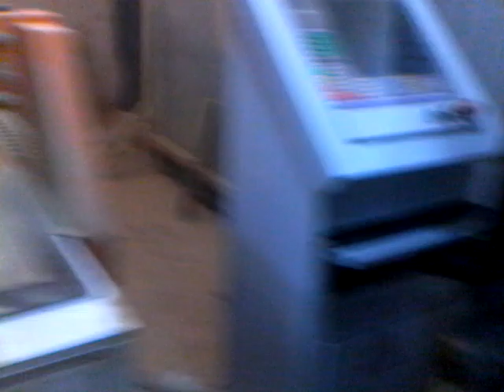Чпу станок по мебельным фасадам.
Продажей станка не занимались, пришло время когда он самим пригодился, приобрели пылесос, правда не подключили её. Всё в пылище. Пробуем самые жесткие режимы эксплуатации.